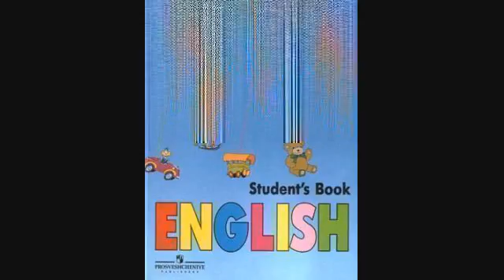Английский язык 2 класс — 030 Урок 28 — Задание № 30 5